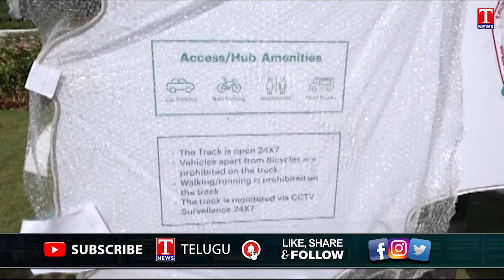Ground Report On Solar Cycle Track : 21 KM Solar Roof Cycling Track | Minister KTR | T News